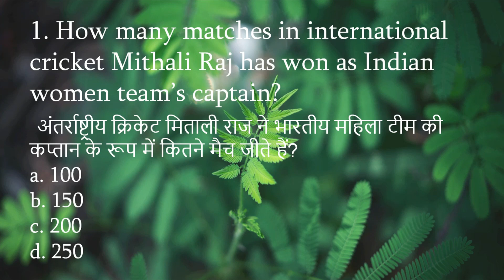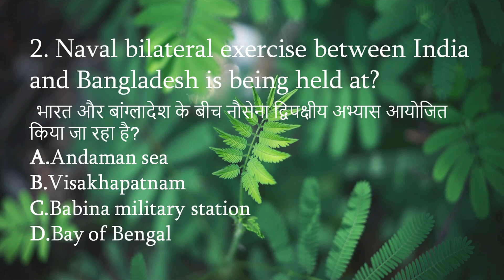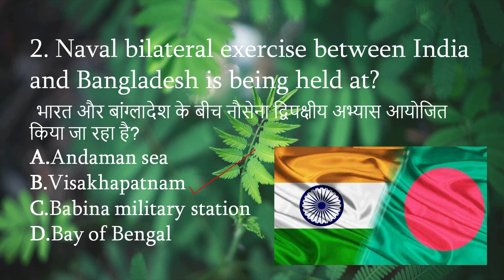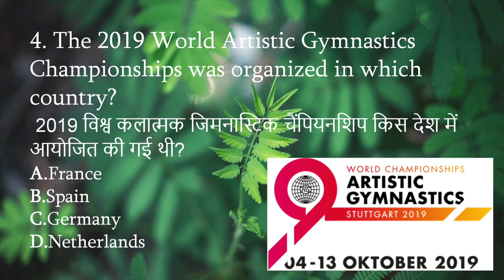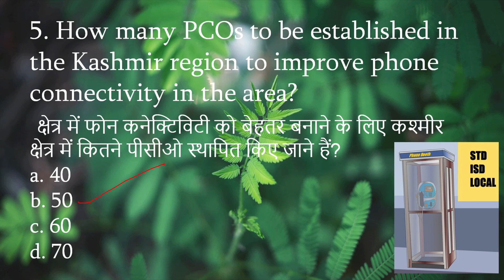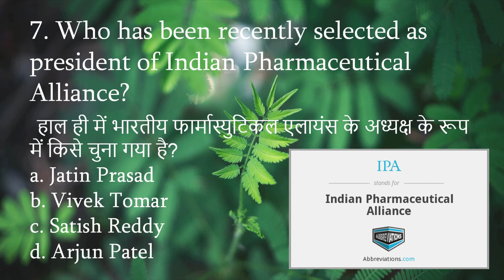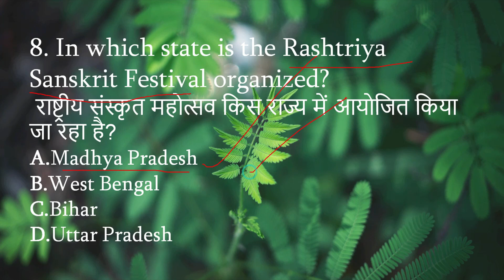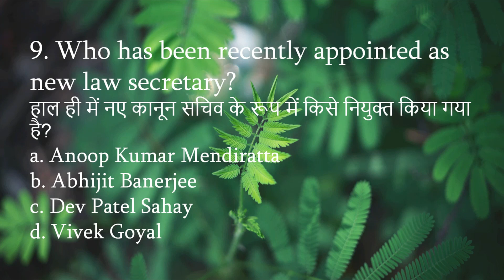Daily Current Affairs 18 October 2019 7:00 A.M. | UPSC, SSC,University's Entrance , RBI, SBI, IBPS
SSC,BANKING,RAILWAY,UNIVERSITYS ENTRANCE TEST  Examinations is enormous & all the questions in Civil Service and all Exams are framed around current affairs. Questions are not asked directly for current news and information in the exam. Questions are framed by combining current affairs with practical knowledge. The primary motive behind this type of strategy is to check the ability of correlation a candidate can make to the fact.

BW Campus ™ द्वारा Current Affairs Series की शुरुआत की जा रही

Share करें और शिक्षा की इस प्रेरक मुहिम का हिस्सा बने।

Official Links:-